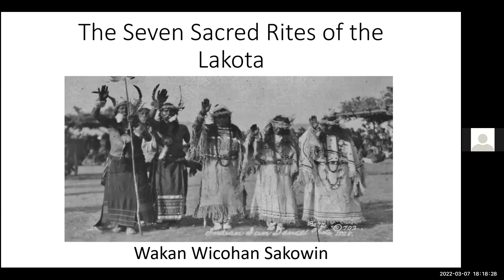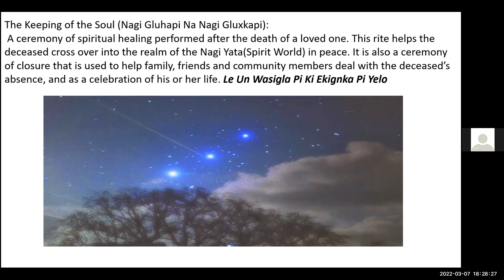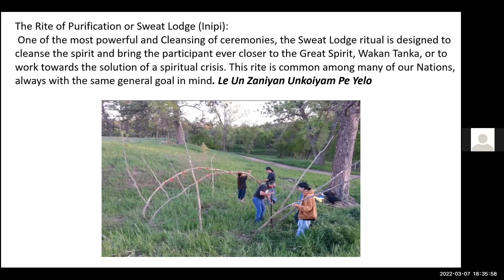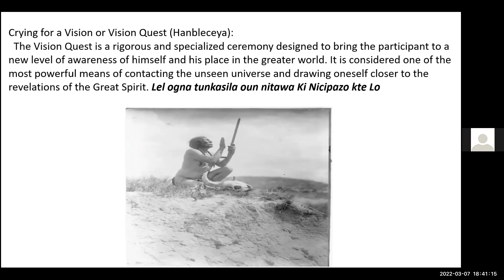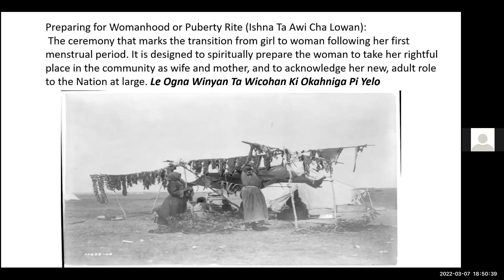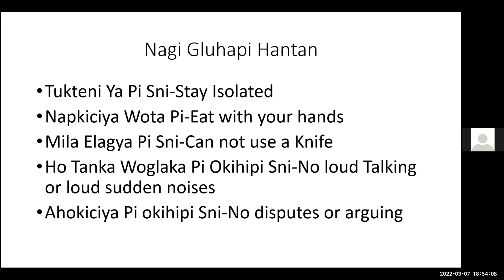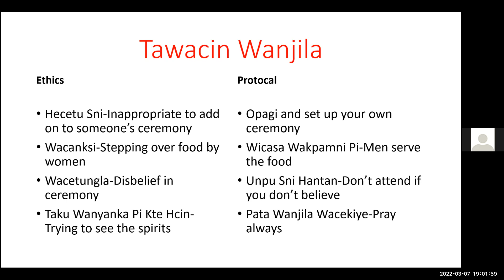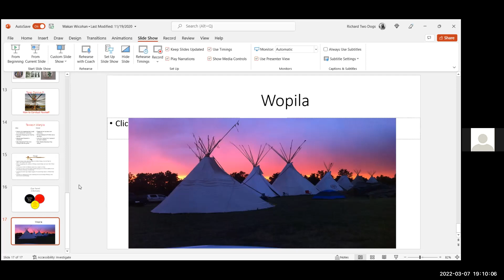Wakȟaŋ Wičoȟaŋ Šakowiŋ (7 Sacred Rites of the Oglala Lakota)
Wakȟaŋ Wičoȟaŋ Šakowiŋ (7 Sacred Rites of the Oglala Lakota) with Hmuya Mani Rick Two Dogs ~ Oglala Lakota Wakan Iyeska.

This sacred teaching material may not be used without the prior written permission of Hmuya Mani Rick Two Dogs ~ Oglala Lakota Wakan Iyeska.

Hosted by Oaye Luta Okolakiciye (Moving Forward in A Sacred Way)